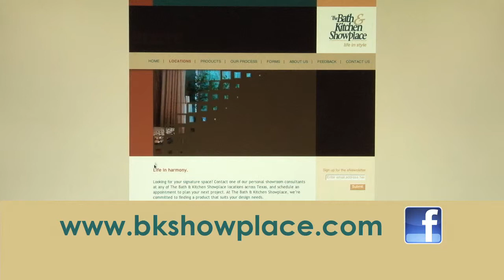The Bath & Kitchen Showplace - Houston, TX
The Bath & Kitchen Showplace located at 10005 W. Sam Houston, Parkway N. Houston, Texas 77064, carries a full line of products including Faucets, Sinks, Bathtubs, Bathroom furniture, Kohler, Delta, Moen, Water heaters and Plumbing fixtures.